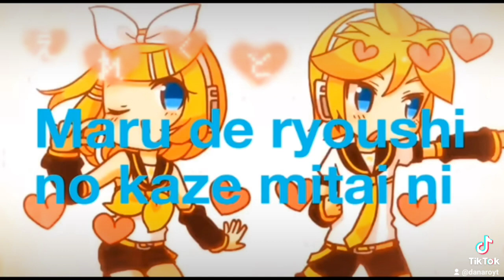Electric Angel Cover by Dan Aro 09.06.2022